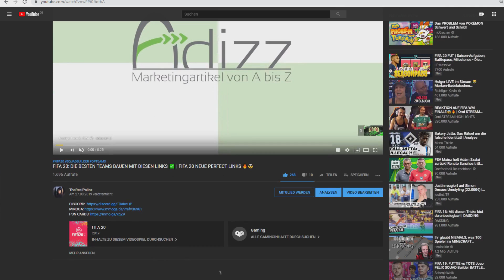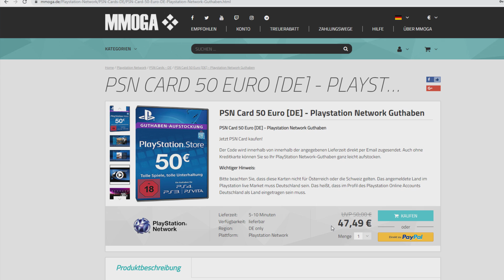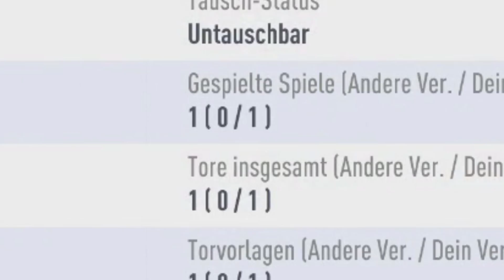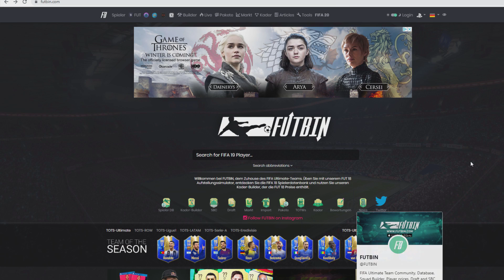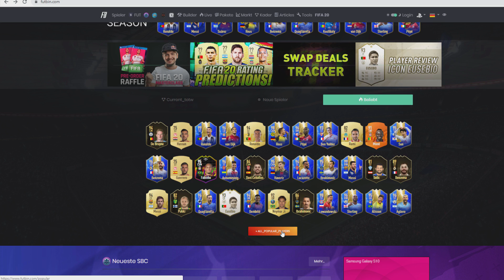FIFA 20: SO FUNKTIONIERT DIE 'ÜBERTEUERT VERKAUFEN' METHODE 💰 | FIFA 20 TRADING TIPPS [DEUTSCH]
▶Wie ihr mich erreichen könnt:

-Ps4 : RobbyiPaiiNzV2
-Skype: TheRealPaiiNzV2